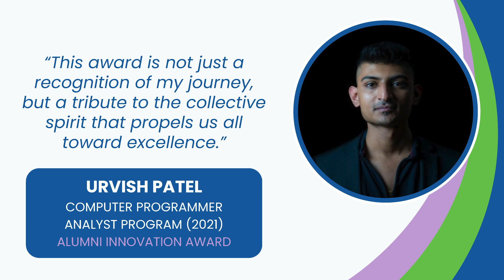Alumni Recognition Awards 2024 – Innovation Award Winner – Urvish Patel